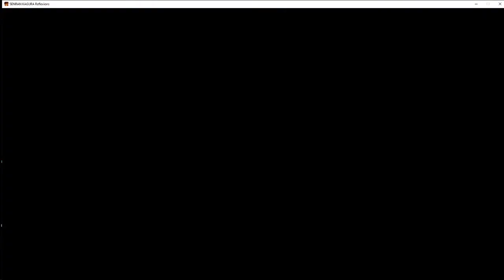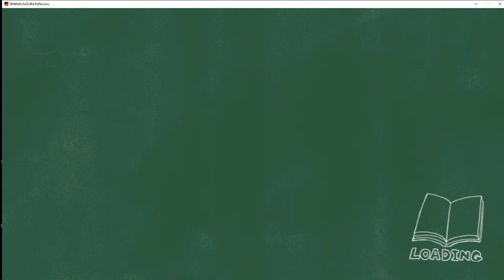Yumi Likes My Technique?! - Senran Kagura Reflexions Part 12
Whenever Yumi needs a helping hand, I am there with two of them.